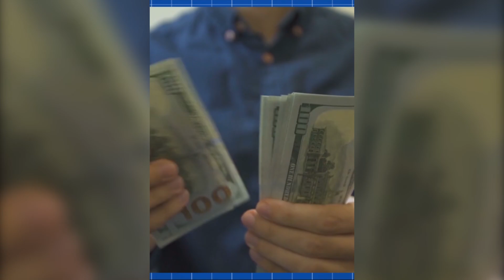TOP TEN KOLHAPUR : 15 august 2024